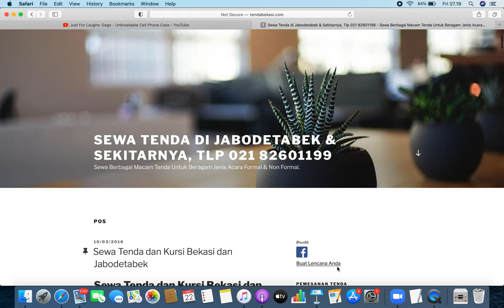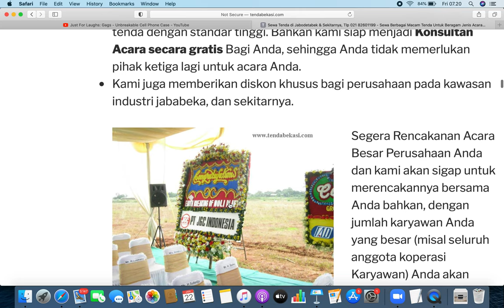PROKES 2021 DALAM PELAYANAN SEWA TENDA DAN MEJA KURSI EVENT LOKAL DAN NASIONAL HIBRID MEETING